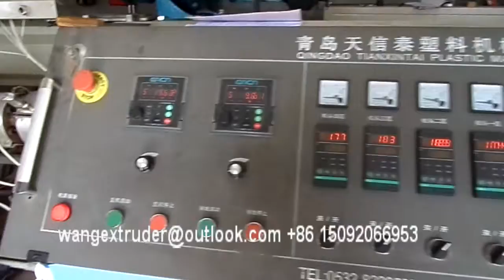16 - 63mm HDPE Pipe Production Line / Extruder Machine / Extrusion Line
16 - 63mm HDPE Pipe Production Line / Extruder Machine / Extrusion Line For Sale In China.